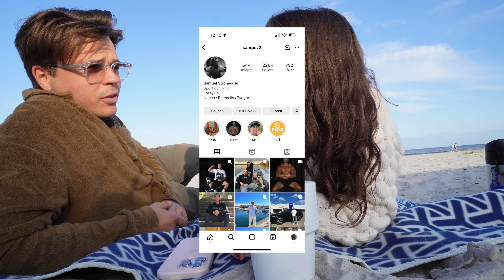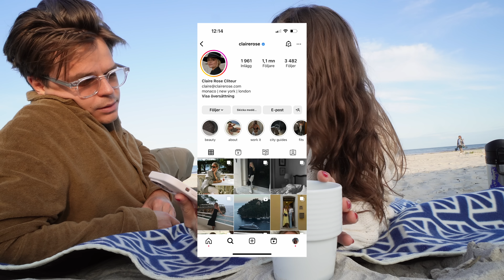TÄLTAR PÅ BILEN ⛺️ Date night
Länkar till mina favoriter. Dessa är reklamlänkar där jag tjänar lite varje gång någon handlar. Stötta mig och kanalen 🥰
Mina Favoriter: